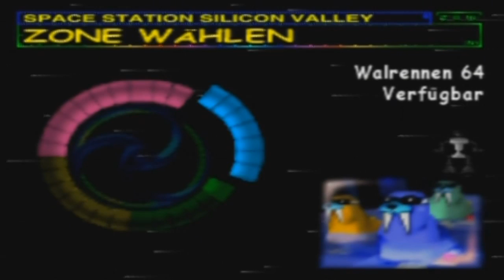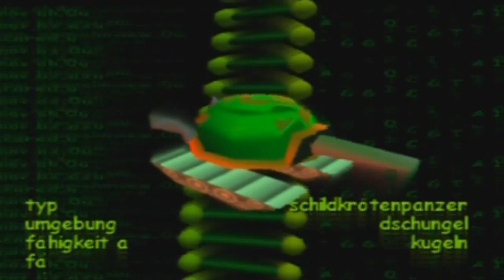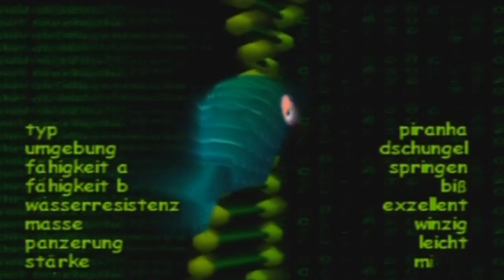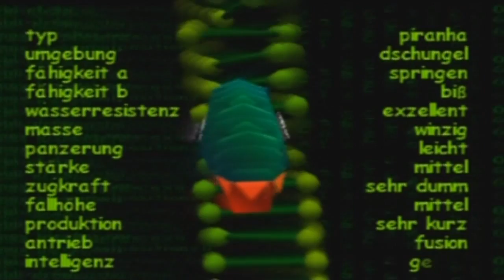Let's Play Spacestation Silicon Valley [Deutsch/100%] #16 - Wave Race & Panzer vor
Das letzte Level der Eiswelt ist ein nicht ganz einfaches aber schnelles Level, nach welchem wir uns auch sofort weiter in den nächsten Abschnitt des Spiels begeben können.
Den Jungle!